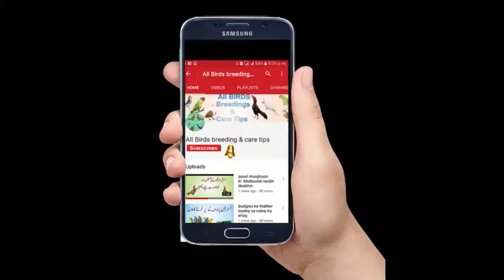Budgies parrots eating spinach for breedings sesion